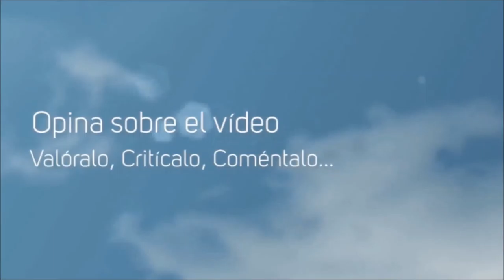The Evil Within Cap.2 Paranoia muy peliculera!